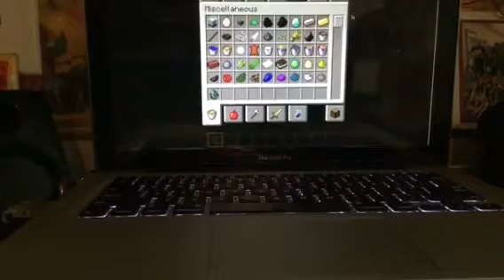Lsooking at the new mob “The Phantom/Monster of the night skies”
I made this for youtube but it didn’t upload. So here we go again

This is the brand new mob for Minecraft that won the Minecon Earth challenge, so RIP Great Hunger. (PLZ TELL ME THE COMMAND TO SPAWN IT IT TOO CUTE) So I introduce you to the MONSTER OF THE NIGHT SKIES.